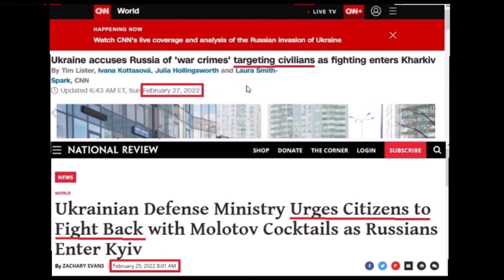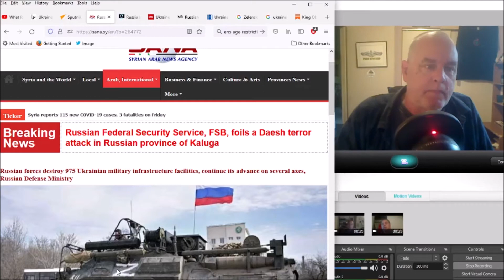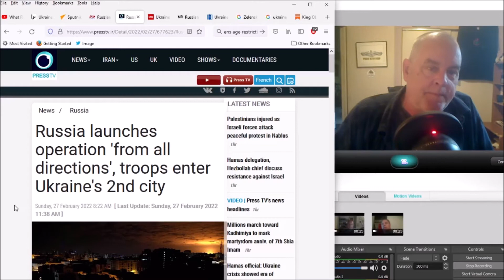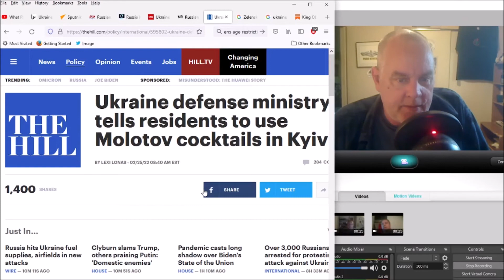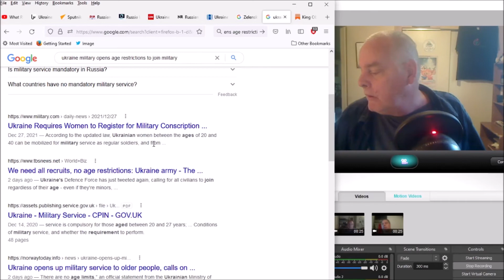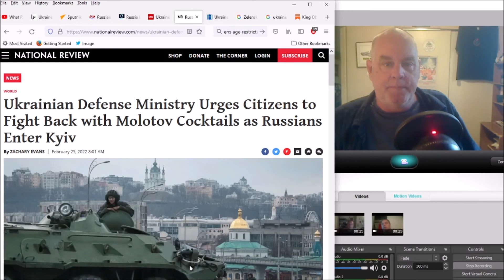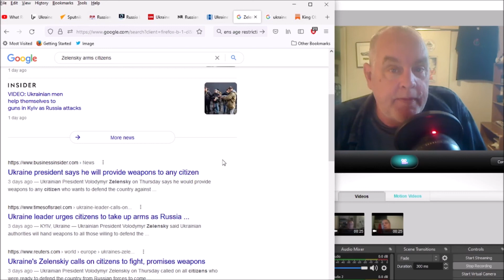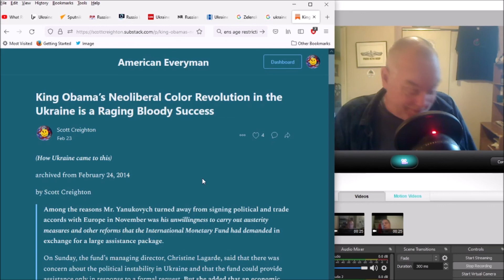Despicable: Ukraine Arms Civilians, Urges Them to Fight then Uses Their Deaths as PR Campaign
Stand with Ukraine? Nazis and people who would arm untrained citizens and children so they can use their deaths to try to stay in power? What kind of human would stand with that?

Direct Support